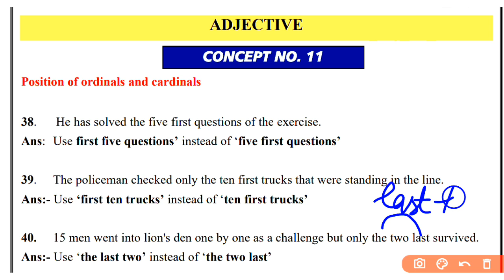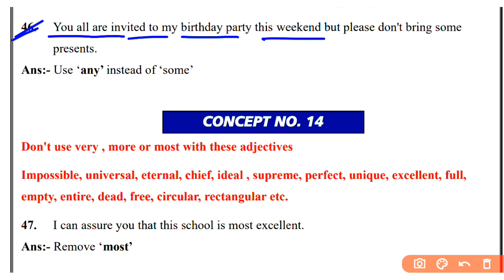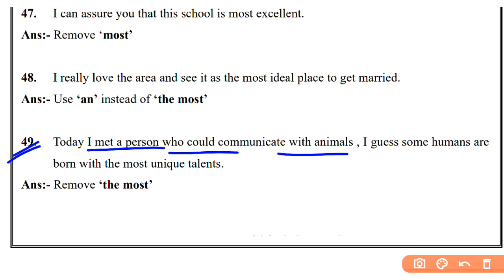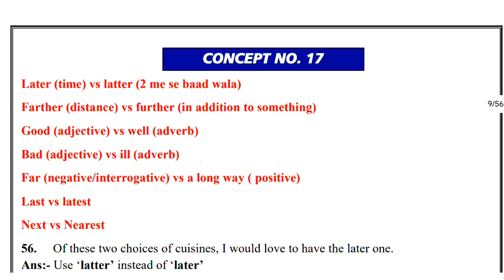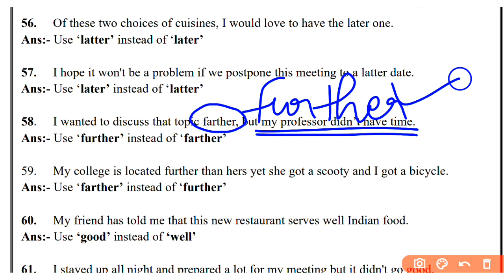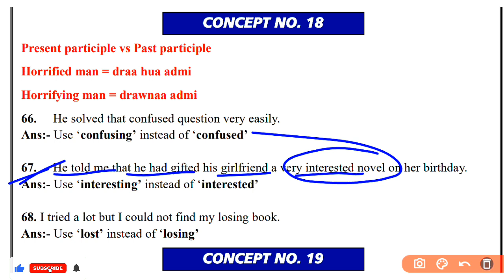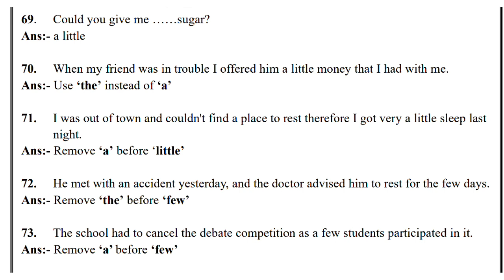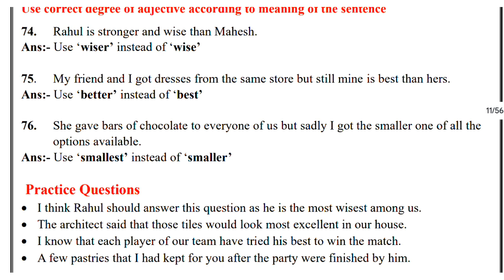SUPER 100 ENGLISH GRAMMAR RULE | ADJECTIVE | Rule- 11 To 20 | SSC | BANK | CDS | NDA | AIRFORCE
🔴PDF-
Soon

English grammar rule, ssc English,ssc mts English,
Ssc CGL 2024 English grammar rule